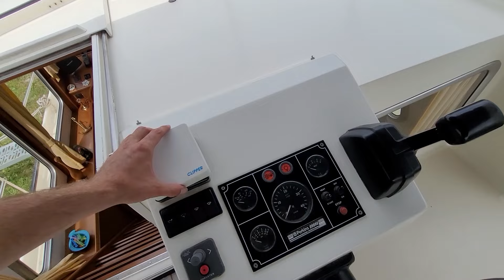Pedro Marin 30 Aft cabin/Cabine arrière - Boatshed - Boat Ref#334154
Pedro Marin 30 Aft cabin/Cabine arrière for sale with Boatshed Midi Canals Photos and video taken by Boatshed Midi Canals